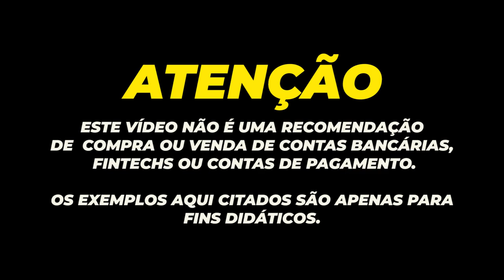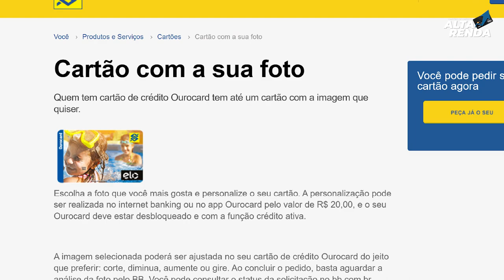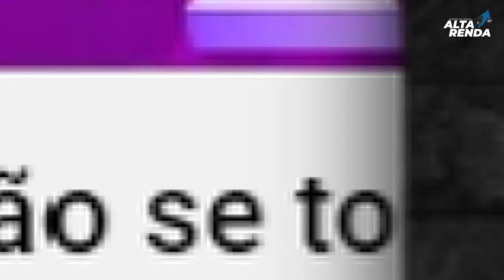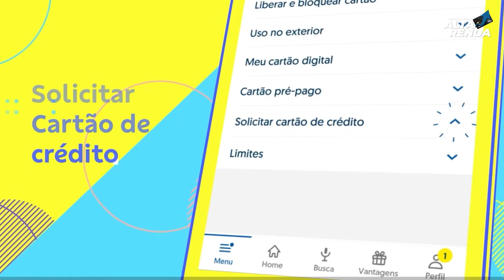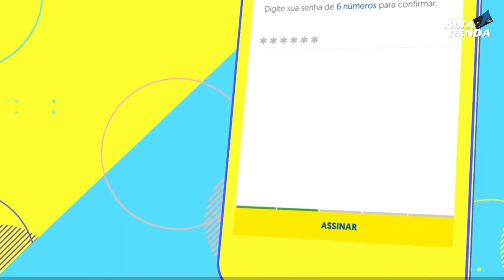💳NOVO CARTÃO BB FÁCIL OUROCARD SEM ANUIDADE, VISA CLASSIC INTERNACIONAL, CONTACTLEES.